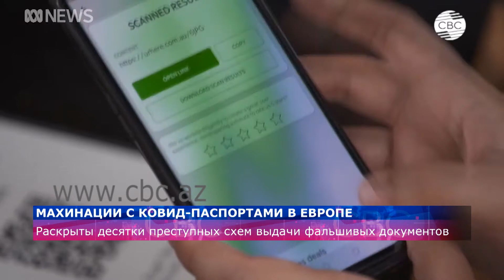Махинации с ковид-паспортами в Европе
Выдача ковид-паспортов стала настоящей головной болью в европейских странах. На чёрном рынке появляется все больше поддельных сертификатов об отсутствии у человека коронавируса. Спрос на фальшивые документы увеличился после открытия границ между странами и возобновления поездок по Евросоюзу.

Так, полицейские Франции разоблачили 270 медиков, подделывающих QR-коды, которые выдаются жителям после получения документа об иммунизации. В целом, с августа французские правоохранительные органы провели более 250 обысков в домах подозреваемых. По итогам следствия было выявлено почти 36 тысяч частных лиц, которые могли воспользоваться фальшивым сертификатом. По законам страны, подделка медицинских сертификатов влечет за собой наказание до пяти лет лишения свободы и штраф в 150 тыс.евро, а в случае его использования - три года тюрьмы и штраф 45 тыс. евро. Ранее QR-код президента Франции Эммануэля Макрона попал в открытый доступ. В Елисейском дворце назвали это «дисциплинарным проступком» и уточнили, что пропуск будет заблокирован и непригоден к дальнейшему использованию.

 Тем временем, в Италии раскрыты десятки преступных схем по выдаче фальшивых ковид-паспортов. Мошенников вычислили также в Швейцарии, Великобритании, и даже в Новой Зеландии. К слову, цены на фейковые ковид-паспорта варьируются от 100 до 150 евро. Иногда в него входят сертификат и дозы для прививки. На одном из итальянских сайтов для получения документа, подтверждающего иммунизацию, зарегистрировалось около 250 тысяч пользователей. Сотни пытались договориться непосредственно с продавцами. Европейский союз мобилизовал усилия для борьбы с подобными махинациями, однако искоренить проблему еще не удалось.